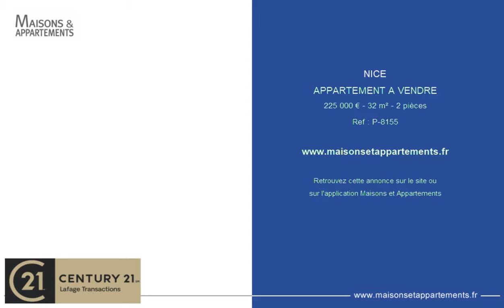NICE - APPARTEMENT A VENDRE - 225 000 € - 32 m² - 2 pièces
Référence : P-8155

NICE PORT - PLACE ARSON - 2 PIECES DE 32M&#178; - LUMINEUX - ASCENSEUR - TRES BON ETAT - PROCHE TRAM ET COMMODITES
NICE PORT - PLACE ARSON : Appartement deux pi&egrave;ces de 32m&sup2;, lumineux, dans immeuble enti&egrave;rement r&eacute;nov&eacute; avec ascenseur. En tr&egrave;s bon &eacute;tat, cet appartement climatis&eacute; offre un s&eacute;jour plein sud au calme avec cuisine am&eacute;ricaine am&eacute;nag&eacute;e et &eacute;quip&eacute;e, une chambre spacieuse avec grands placards et une salle d&#39;eau. A proximit&eacute; imm&eacute;diate de toutes les commodit&eacute;s et du tramway. Id&eacute;al pour un pied &agrave; terre ou un investissement locatif avec ses faibles charges.

NICE PORT - PLACE ARSON - 1 BEDROOM APARTMENT FOR SALE OF 32M&#178; - BRIGHT - LIFT - GOOD CONDITION - CLOSE TRAM AND COMMODITIES
NICE PORT - PLACE ARSON: Bright 1 bedroom apartment of 32m&sup2; in fully renovated building with lift. In very good condition, this air-conditioned apartment offers a quiet south-facing living room with fitted and equipped American kitchen, a spacious bedroom with large closets and a bathroom. Close to all amenities and the tram. Ideal for a pied &agrave; terre or a rental investment with its low charges.